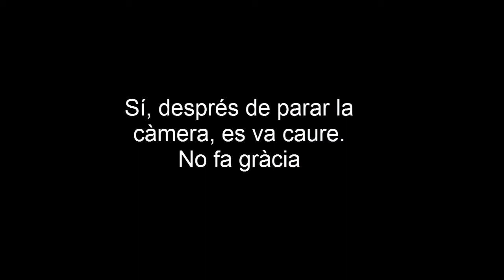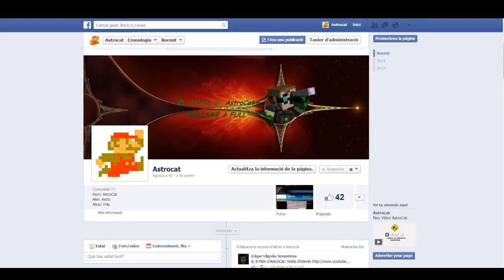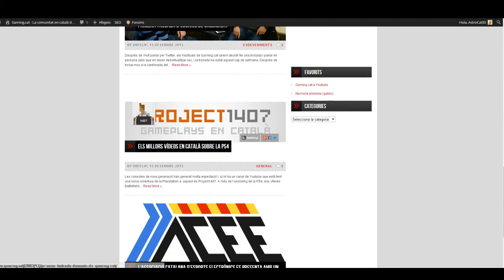Santa Setmana Santa, Loquendo.cat i GlaDos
Últim vídeo abans de setmana Santa, Algunes novetats, i una part molt divertida, apa, Feliç Setmana Santa a tothom. Ens veurem després.

No oblideu les Xarxes Socials.